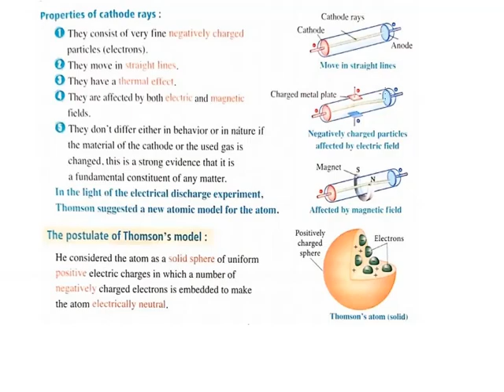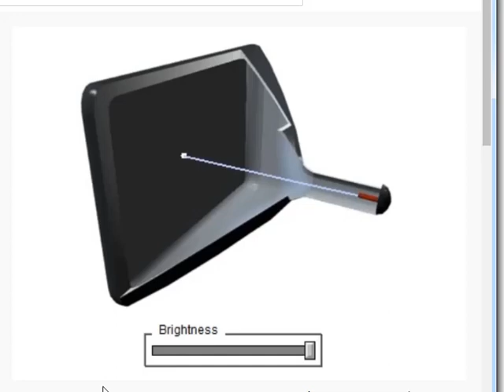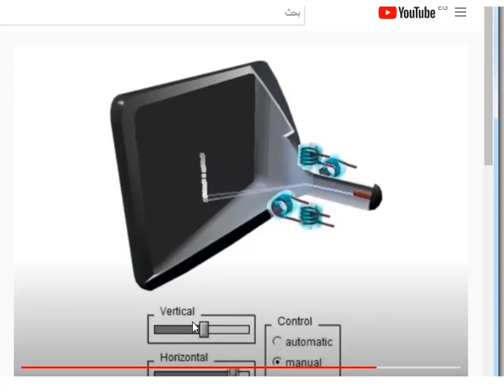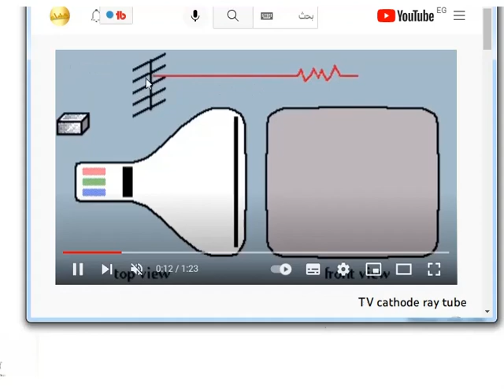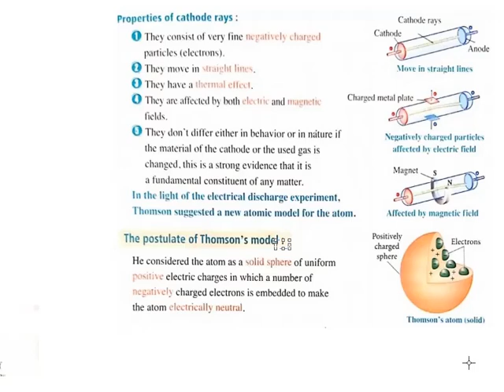Evolution concept of the atomic structure -senior 2-unit 1-lesson 1-part 2-1st term-2023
ما علاقة التليفزيون بال cathode rays !
أفكار بسيطة تدرسها ...هي أساس لأختراعات داخل بيتك...!
7 دقائق من أجل دراسة ممتعة. سوف تندهش. !
لمشاهدة شكل ال cathode rays في الحقيقة و مشاهدة الجزء الأول من الدرس. أضغط على الرابط التالي: